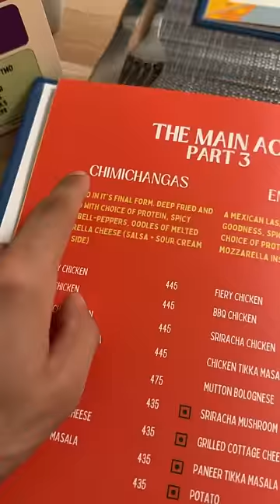Day 34/100: Tried Mexican Chimichanga Roll and Hotdog 🌭